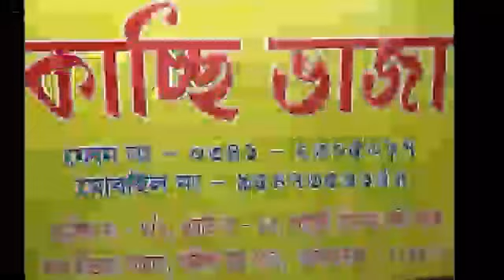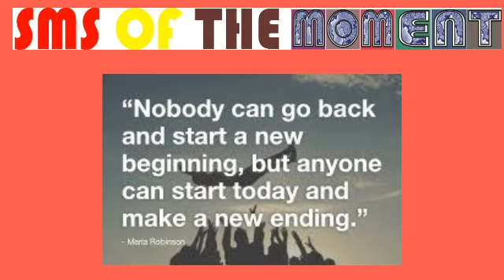8TH NOV 2020 हिन्दीASANSOL/PROGRAM OF HINDI ACADEMY/और बहुत सी खबरें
REPORTED BY VIKAS PRASAD/SUNITA MAHATO/WASIM KHAN/ANKIT SRIVASTAVA/SURJIT SEN GUPTA/MANOJ SHARMA/RAMANAND PASWAN WITH CAMERAMAN MANTHAN PASWAN EDITED BY SUNITA MAHATO For News Moment English on 8TH NOV 2020 हिन्दीASANSOL/PROGRAM OF HINDI ACADEMY/और बहुत सी खबरें , under Asansol Municipal Corporation Dist -Paschim Bardhaman West Bengal Contact For More Details Editor(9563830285) & Dy Editor (Mkt) Sunita Mahato(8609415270